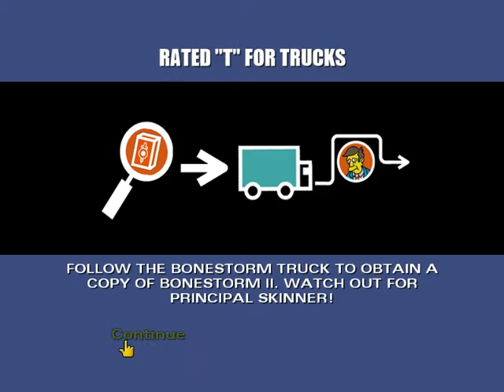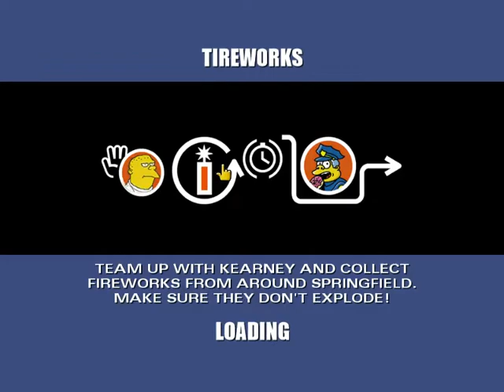Donut Mod The Simpsons Hit & Run 2020 07 04 18 44 35